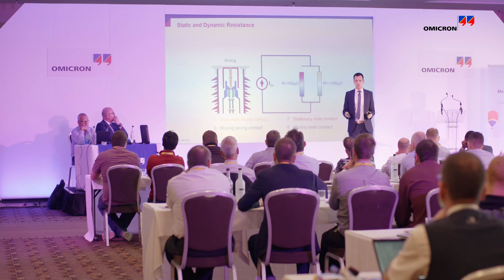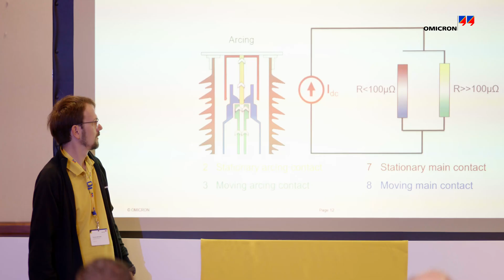OMICRON Diagnostic Measurements on Primary Assets Conference & Workshop 2019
The Diagnostic Measurements on Primary Assets Conference & Workshop (DMPA) took place from October 17–19, 2017 at Crewe Hall, UK. 55 participants from UK, Ireland, Denmark, Saudi Arabia and Korea exchanged experiences, engaged in interesting conference presentations and attended in-depth hands-on workshops.